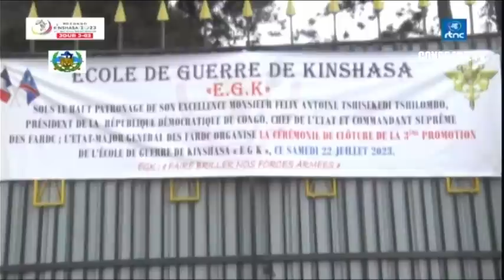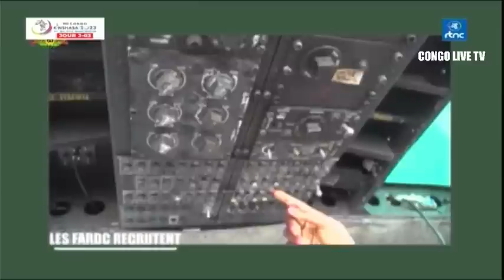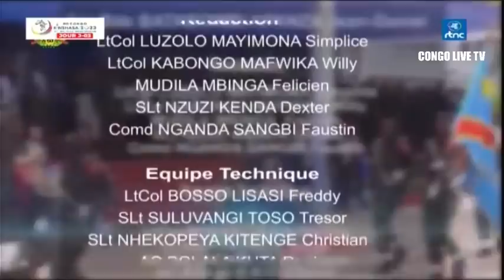🔴FARDC : UNE SÉCURITÉ IMPOSANTE POUR LA FRANCOPHONIE SIGNÉE PAR L'ARMÉE CONGOLAISE "ECHOS MILITAIRE"